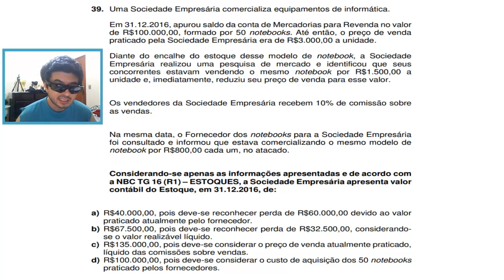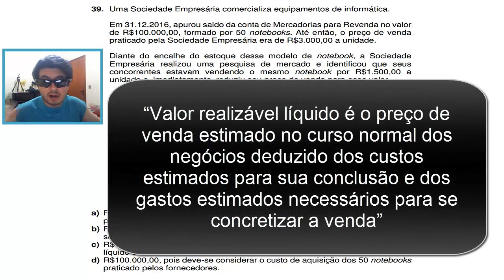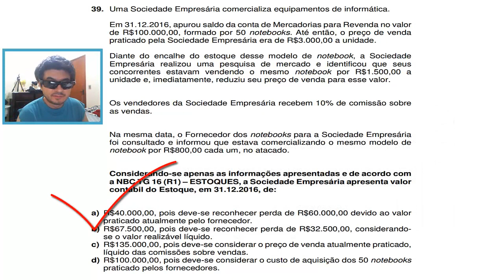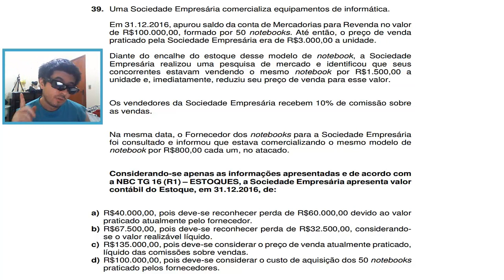🔴 NBC TG 16 - Questão 39 - Exame de Suficiência CFC 2017.1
39. Uma Sociedade Empresária comercializa equipamentos de informática.
Em 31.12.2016, apurou saldo da conta de Mercadorias para Revenda no valor
de R$100.000,00, formado por 50 notebooks. Até então, o preço de venda
praticado pela Sociedade Empresária era de R$3.000,00 a unidade.
Diante do encalhe do estoque desse modelo de notebook, a Sociedade
Empresária realizou uma pesquisa de mercado e identificou que seus
concorrentes estavam vendendo o mesmo notebook por R$1.500,00 a
unidade e, imediatamente, reduziu seu preço de venda para esse valor.
Os vendedores da Sociedade Empresária recebem 10% de comissão sobre
as vendas.
Na mesma data, o Fornecedor dos notebooks para a Sociedade Empresária
foi consultado e informou que estava comercializando o mesmo modelo de
notebook por R$800,00 cada um, no atacado.
a NBC TG 16 (R1) – ESTOQUES, a Sociedade Empresária apresenta valor
contábil do Estoque, em 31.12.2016, de:
a) R$40.000,00, pois deve-se reconhecer perda de R$60.000,00 devido ao valor
praticado atualmente pelo fornecedor.
b) R$67.500,00, pois deve-se reconhecer perda de R$32.500,00, considerandose
o valor realizável líquido.
c) R$135.000,00, pois deve-se considerar o preço de venda atualmente praticado,
líquido das comissões sobre vendas.
d) R$100.000,00, pois deve-se considerar o custo de aquisição dos 50 notebooks
praticado pelos fornecedores